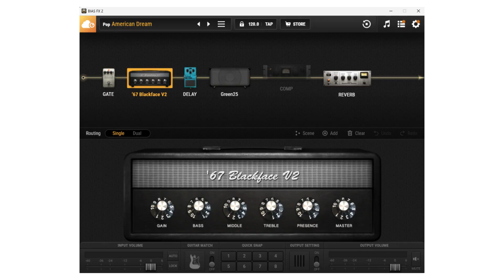Recriando RIFFS FODEROSOS com pouco equipamento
Usei uma guitarra, uma simulação de amp e um pedal (o Cosmos da Velouria FX) para recriar três riffs de peso! Control Freak - Bigelf; Wires - Red Fang; Lord of this World - Black Sabbath.